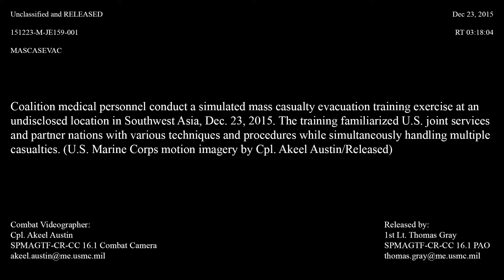(UNDISCLOSED LOCATION) MASCASEVAC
Coalition medical personnel conduct a simulated mass casualty evacuation training exercise at an undisclosed location in Southwest Asia, Dec. 23, 2015. The training familiarized U.S. joint services and partner nations with various techniques and procedures while simultaneously handling multiple casualties. (U.S. Marine Corps motion imagery by Cpl. Akeel Austin/Released)
5th Marine Expeditionary Brigade